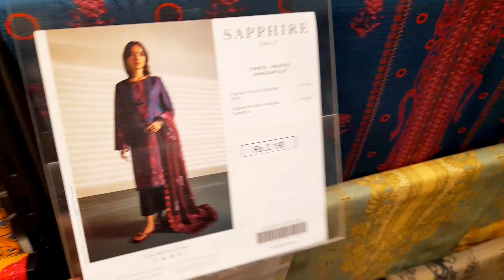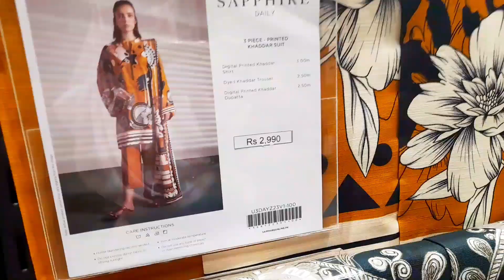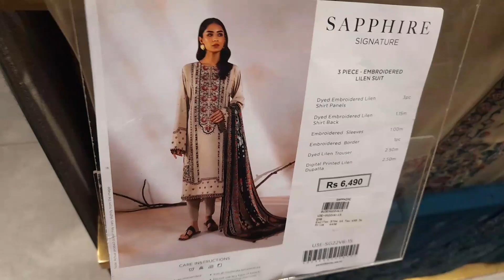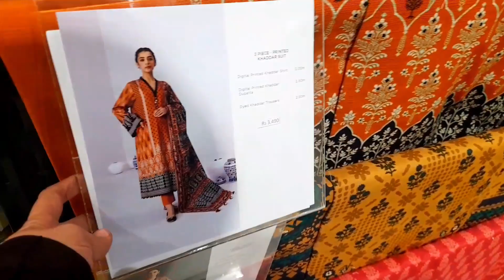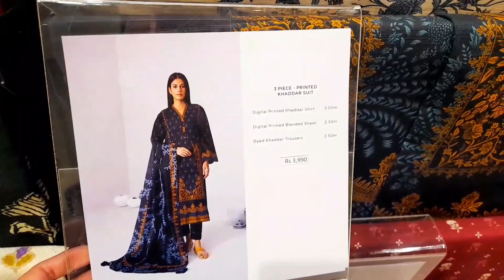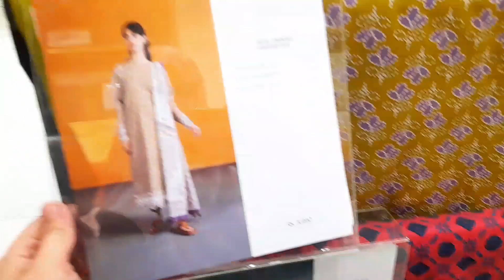Sapphire 50% off sale on entire stock . Sapphire blessed Friday sale 2022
Sapphire a clothing brand
Sapphire store visit
Sapphire 50% off sale
Sapphire sale on unstitched collection
Sapphire sale prices